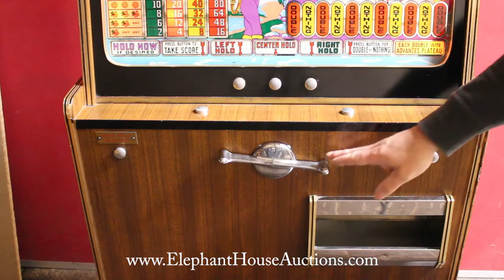Keeney Mountain Climber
Could be yours at our Auction on 22nd May 2016 - see website (below) for details.